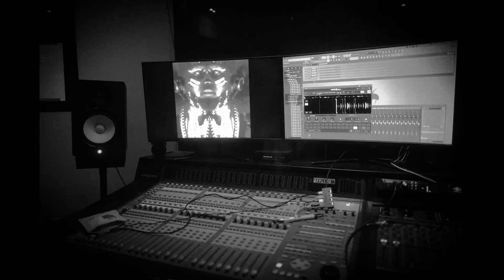Leica Q2M in the 6ix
Leica Q2M Magic over the last few months with some trippy music.